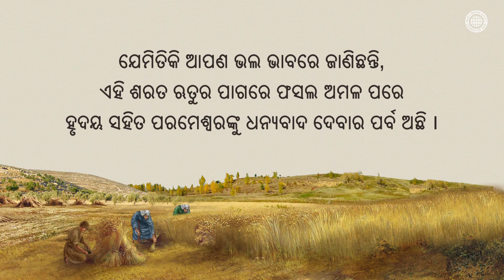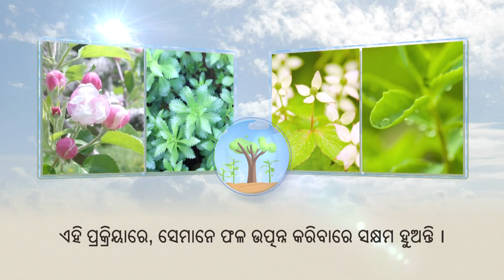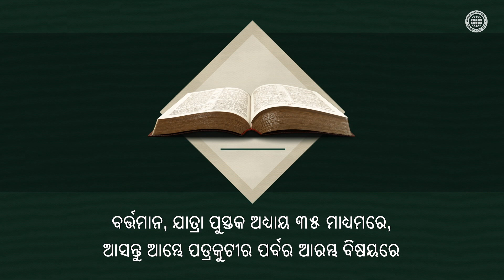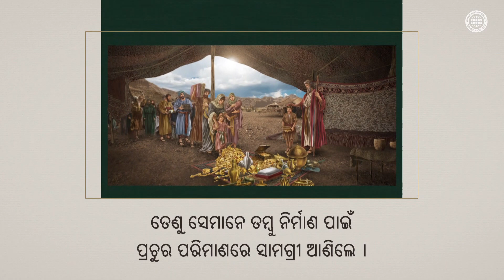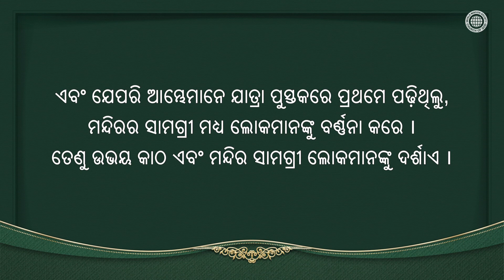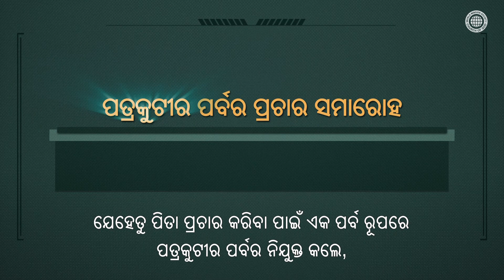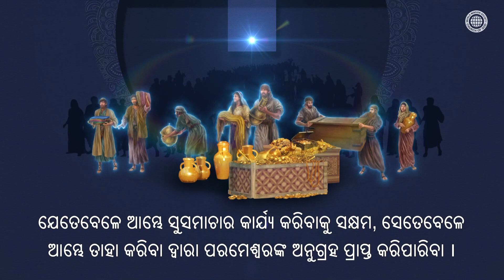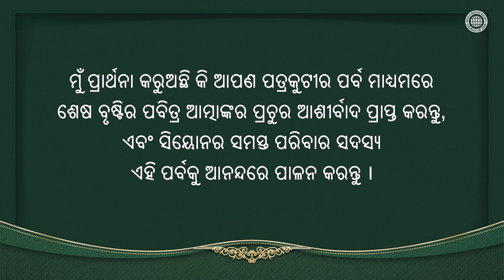ପତ୍ରକୁଟୀର ପର୍ବର ପବିତ୍ର ସଭା 【ବିଶ୍ୱ ମିଶନ ସଂସ୍ଥା ଚର୍ଚ୍ଚ ଅଫ୍ ଗଡ୍, ଆନ୍ ସାଙ୍ଗ୍ ହୋଙ୍ଗ୍】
ପତ୍ରକୁଟୀର ପର୍ବ, ମନ୍ଦିର ନିର୍ମାଣର ସମାପ୍ତିକୁ ସ୍ମରଣ କରିବାର ପର୍ବ
ଯେତେବେଳେ ମୋଶା ଏବଂ ଇସ୍ରାଏଲୀୟମାନେ ପରମେଶ୍ୱରଙ୍କ ଇଚ୍ଛାର ଆଜ୍ଞାକାରୀତାରେ
ଦଶ ଆଜ୍ଞାର ଫଳକକୁ ରଖିବା ପାଇଁ ଏକ ସ୍ଥାନ ଭାବରେ
ତମ୍ବୁ ନିର୍ମାଣ କରୁଥିଲେ, ତେଣୁ ଲୋକଙ୍କ ମନ ଅନୁପ୍ରାଣିତ ହେଲା ଏବଂ
ସେମାନେ ଖୁସିରେ ମନ୍ଦିର ନିର୍ମାଣକୁ ସମାପ୍ତ କରିବା ପାଇଁ ସମସ୍ତ ପ୍ରକାରର
ସାମଗ୍ରୀ ଆଣିଲେ । ଏହା ପତ୍ରକୁଟୀର ପର୍ବର ଉତ୍ପତ୍ତି ହେଲା ।

ଚର୍ଚ୍ଚ ଅଫ୍ ଗଡ୍ ର ସଦସ୍ୟମାନେ ଆତ୍ମିକ ମନ୍ଦିର ପାଇଁ ସାମଗ୍ରୀ ସଂଗ୍ରହ କରୁଛନ୍ତି
ଯୀଶୁ ପ୍ରଚାର ଦ୍ୱାରା ସ୍ୱର୍ଗୀୟ ମନ୍ଦିର ପାଇଁ ସାମଗ୍ରୀ ସଂଗ୍ରହ କଲେ ।
ଏହି ଯୁଗର ପତ୍ରକୁଟୀର ପର୍ବର ଉଚିତ୍ ଅର୍ଥ ହେଉଛି ଆମ୍ଭମାନଙ୍କ ସମସ୍ତ ସ୍ୱର୍ଗୀୟ ପରିବାର
ଅର୍ଥାତ୍ ଆତ୍ମିକ ମନ୍ଦିରର ସାମଗ୍ରୀକୁ ଖୋଜିବା ଏବଂ ପିତା ଏବଂ ମାତାଙ୍କ ନିକଟରେ
ସେମାନଙ୍କ ନେତୃତ୍ୱ କରିବାର ଅଛି ଏବଂ ସ୍ୱର୍ଗୀୟ ମନ୍ଦିରକୁ ସମ୍ପୂର୍ଣ୍ଣ କରିବାର ଅଛି ।

[ଏଫିସୀୟ ୨:୨୧-୨୨]
ତାହାଙ୍କଠାରେ ପ୍ରତ୍ୟେକ ଗୃହ ଏକତ୍ର ସଂଲଗ୍ନ ହୋଇ ପ୍ରଭୁଙ୍କଠାରେ
ଗୋଟିଏ ପବିତ୍ର ମନ୍ଦିର ସ୍ଵରୂପେ ବୃଦ୍ଧି ପାଉଅଛି;
ତାହାଙ୍କଠାରେ ତୁମ୍ଭେମାନେ ମଧ୍ୟ ଈଶ୍ଵରଙ୍କ ଆତ୍ମିକ
ନିବାସ ନିମନ୍ତେ ଏକତ୍ର ନିର୍ମିତ ହେଉଅଛ ।

ଏହି ଭିଡିଓ ର ପ୍ରକାଶନକାର ବିଶ୍ୱ ମିଶନ ସଂସ୍ଥା ଚର୍ଚ୍ଚ ଅଫ୍ ଗଡ୍ ପାଖରେ ଅଛି । ଆଇନଗତ ଅଧିକାର ନଥିବା ନକଲ ଓ ବିତରଣ ନିଷିଦ୍ଧ ଅଟେ ।